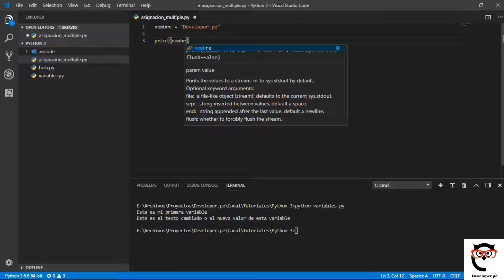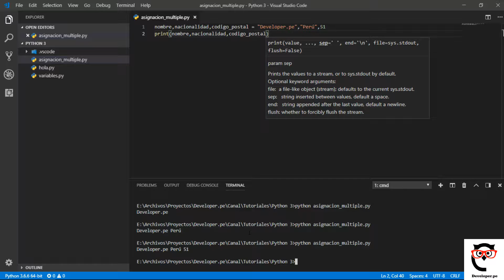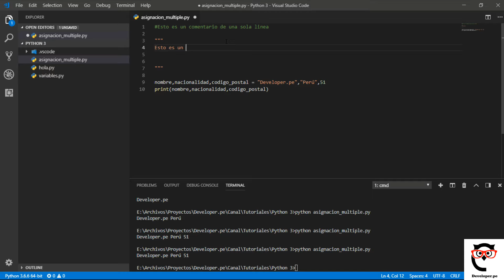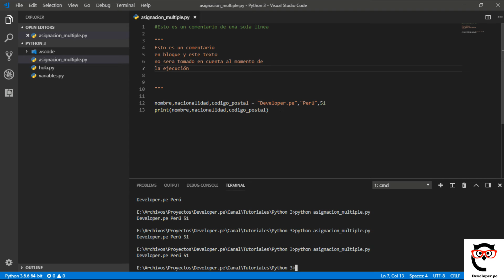4.- Curso Python 3 | Asignacion múltiple y Comentarios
Python3,VisualStudioCode,Developer.pe Veamos crear y asignar un valor a varias variables a la vez, y además de ello crearemos comentarios :D